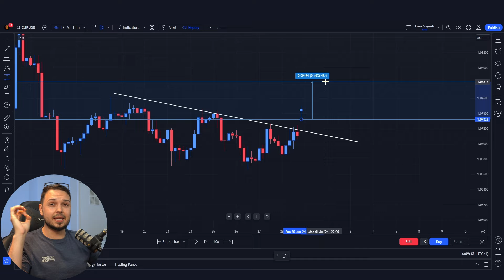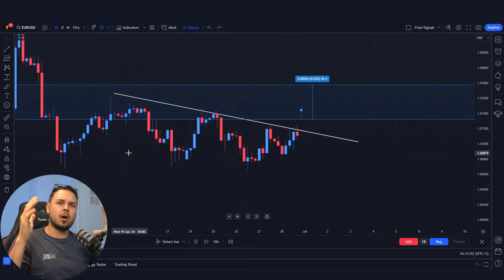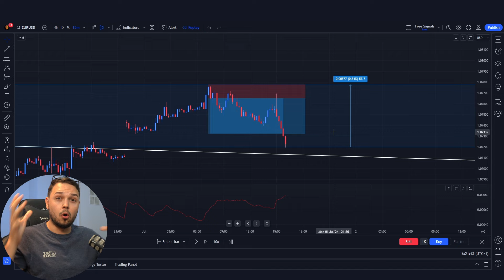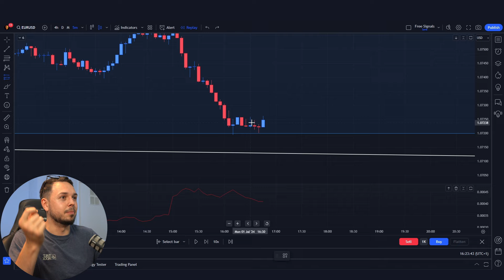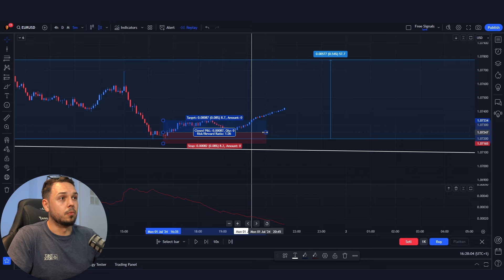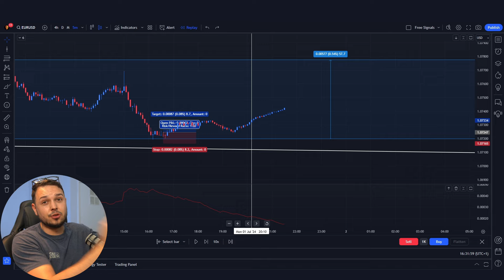Scalping Was Hard, Until I Discovered This SECRET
In this video, you will learn how to trade forex with a easy & high win rate scalping trading strategy that simplifies the process of making money in the forex market! Scalping trading can be challenging if you don't know all the trading secrets and trading strategies to make it effective. That's why I've created this video to help you become a better day trader and forex scalper. This helpful guide is perfect to teach trading for beginners and advanced traders that want to improve their trading skills. The strategy also works for forex day trading, crypto and stocks.